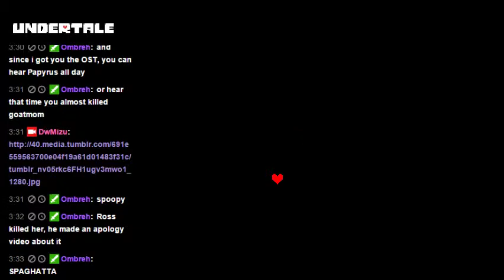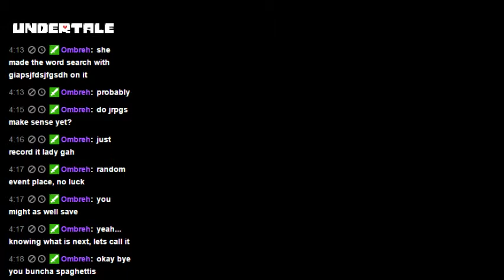Undertale Pacifist Run Pt. 3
Papyrus is just too much fun.

Also, Jerry came, too.